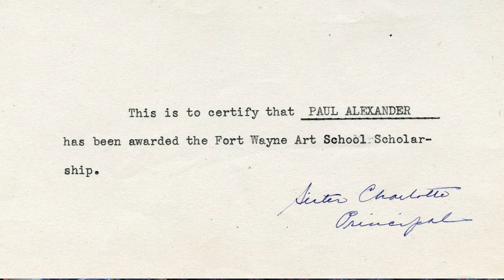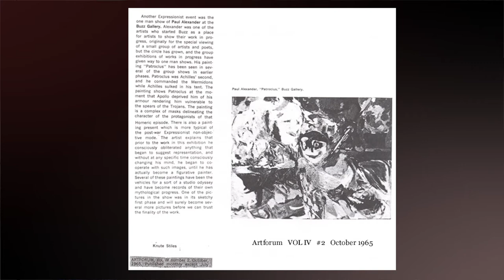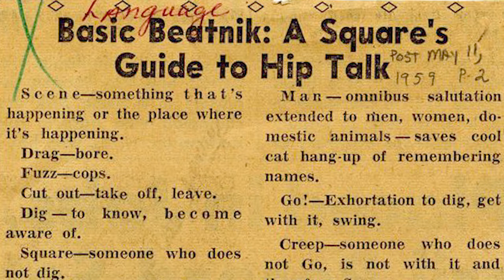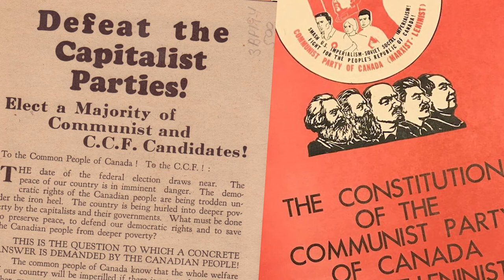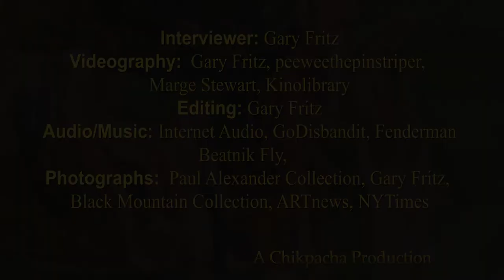Beat Generation: A Life of Art: Paul Allison Alexander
Paul Allison Alexander (4/30/1931-1/9/2021) lived and painted in San Francisco during the years of the Beat Generation and was part of the San Francisco Renaissance together with other notables such as Jack Spicer, Robert Duncan, Joanne Kyger, Lawrence Ferlinghetti, Helen Adam, Lew Welch, etc.. Paul grew-up in Fort Wayne, Indiana, received an art scholarship in high school, and attended Black Mountain College to study art under the tutelage of Joseph Fiore. Joanne Kyger's comment on Paul was: "When Paul draws, it is with an intimate line, quick, moving, a body, a horizon. There are many beautiful drawings and watercolors, paintings of gleaming, creamy colors."  In 1964, together with Bill Brodecky Moore and Larry Fagin, Paul opened the Buzz Gallery in North Beach unique in its quest to promote and feature local artists in a free, community-centered venue.  In this interview, Paul relates his journey through art and gives us a glimpse into the world of an artist disinterested in wealth and self promotion living in the vibrant LGBTQ community of San Francisco.   Some letters written to Paul or about Paul by various poets and artists of that time can be found Paul passed on Jan. 9, 2021.